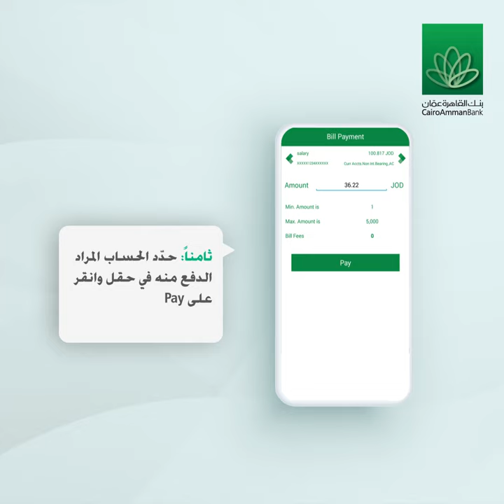تسديد الفواتير مع خدمة e-Fawateercom عن طريق تطبيق بنك القاهرة عمان